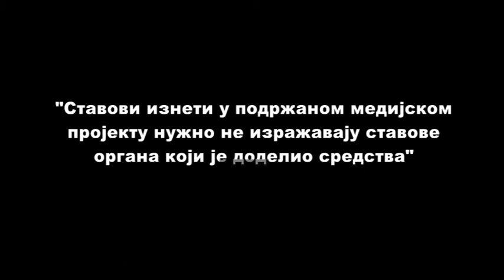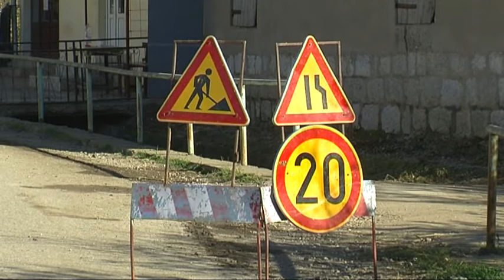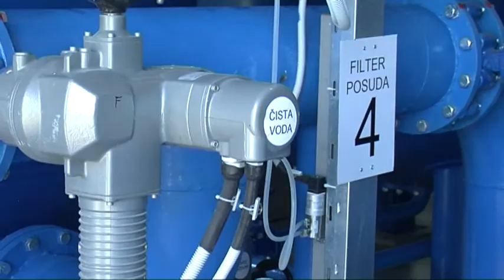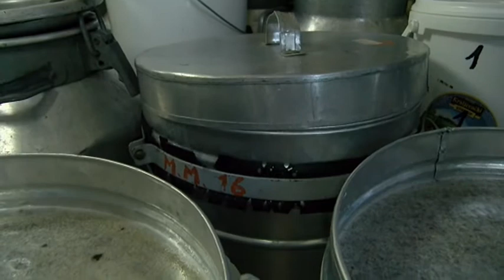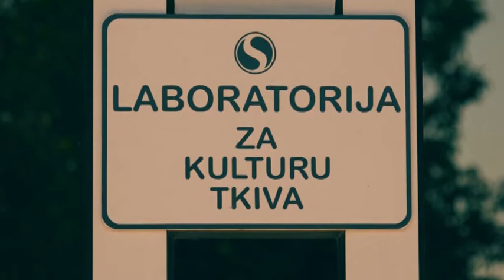2 ZRNO PO ZRNO za 14 03 2021